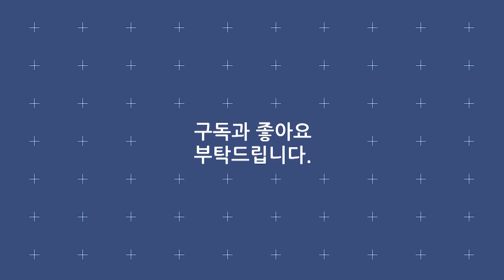라스트싱어 성은 《 오빠꺼 》 15년차 / 공황장애극복 / MBC가요베스트 595회 담양3부 [ 고화질 / 고음질 ]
가수 : 성은
곡명 : 오빠꺼
프로그램 : MBC가요베스트 595회 담양3부 20181006
녹화일시 : 2018년 7월 7일
장소 : 담양군 담양종합체육관
성은 오빠꺼 가사
오늘은 바쁘시나요
시간 한번 내주실래요
오늘은 일이 있어도
내가 하잔 대로 해줘요
부끄러워하지 마세요
알아요 오빠 마음을
괜찮냐고 묻지 마세요
오늘은 오빠꺼니까
쿵 쿵 쿵 어머 심쿵하구나
무조건 고고싱이야
땅 땅 땅 하고 밀당 하지마
내 가슴에 불을 질러줘
그래요 끼 부렸어요

술잔이 비어있네요
맞아요 꼬신 거예요
갈 때까지 한번 가봐요
이 밤이 가기 전 그대만 있으면
난 난 난 이제 행복할거야
내 맘을 가져가줘요
MBC가요베스트 595회 담양3부
진행 : 가수 현진우, 정다희 아나운서
출연가수 : 최진희, 장민호, 양용모, 김민채, 주세훈, 강민, 성은, 정연순, 송대관